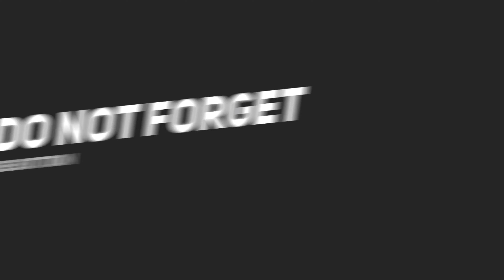Chiku Ko Lekar Gaye Swimming Karane|| First time ki Swimming||maza aa gya 😀@Fitwithme95